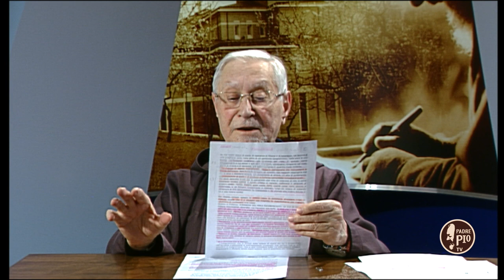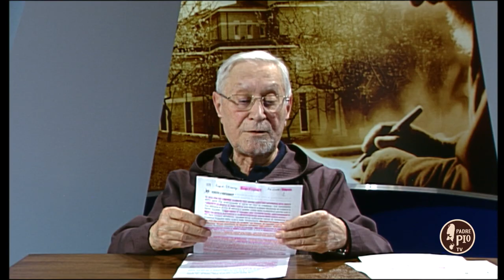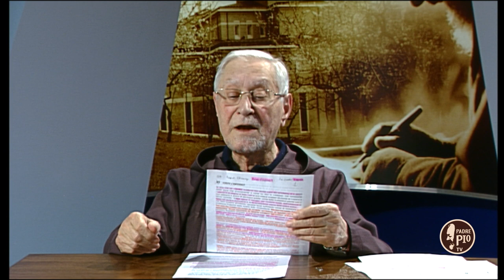5 minuti con PPio 3 Aprile 2019